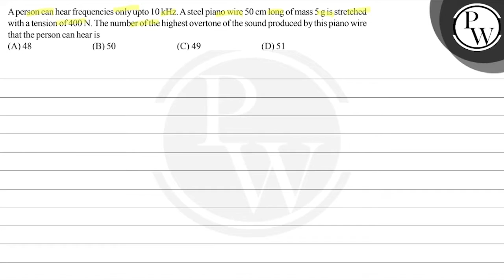A person can hear frequencies only upto \( 10 \mathrm{kHz} \). A st...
A person can hear frequencies only upto \( 10 \mathrm{kHz} \). A steel piano wire \( 50 \mathrm{~cm} \) long of mass \( 5 \mathrm{~g} \) is stretched with a tension of \( 400 \mathrm{~N} \). The number of the highest overtone of the sound produced by this piano wire
\( \mathrm{P} \) that the person can hear is
(A) 48
(B) 50
(D) 51
W